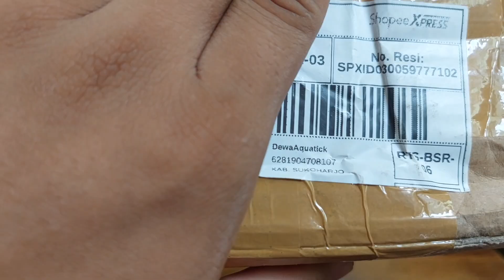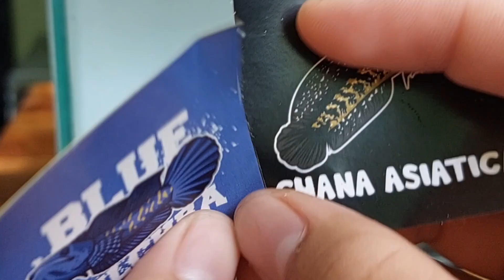Gabut beli mystery box channa || Eh malah dapet jenis ini‼️MANTAP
Buat yg kepo sama tokonya link ada di kolom komentar gesss jan lupa like komen subrek dan share